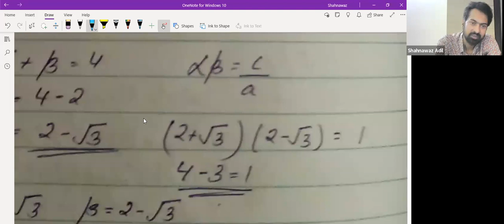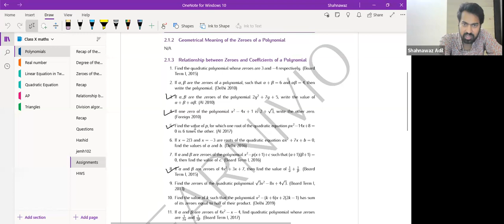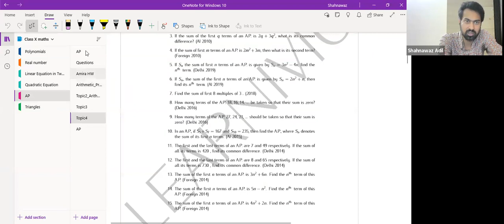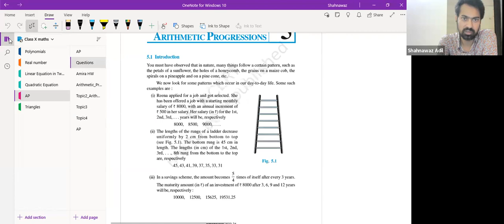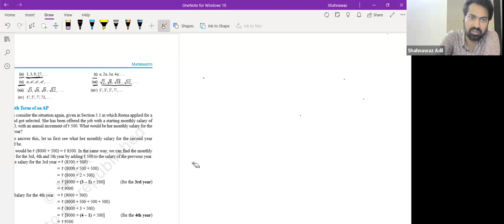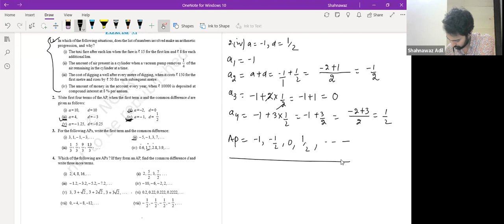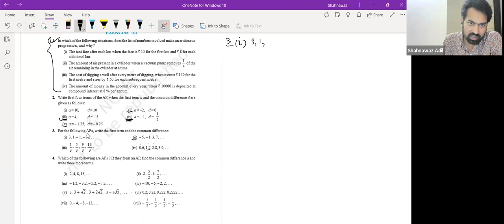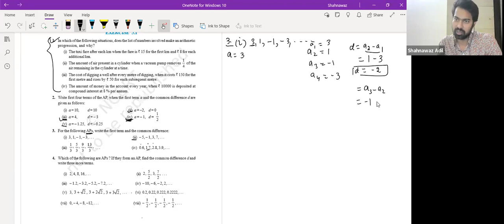Learnivio | Arithmetic Progression | Lect M3 26-06-2023